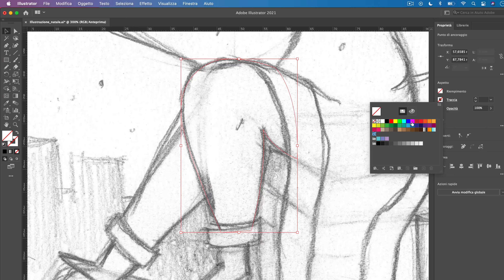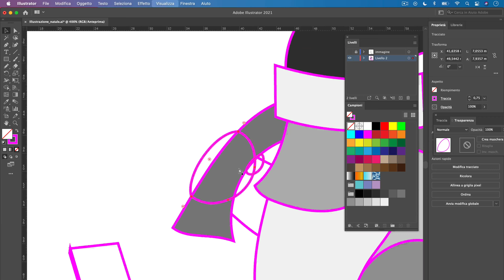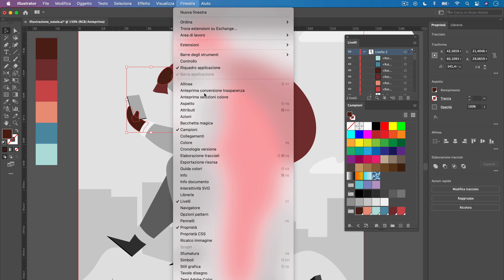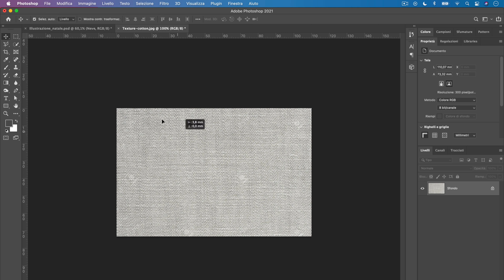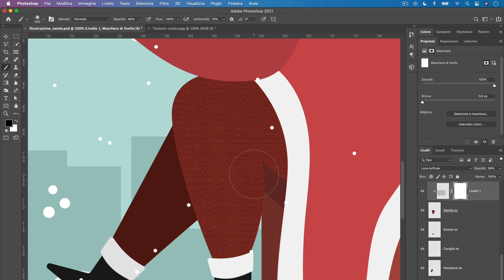Come disegnare un'illustrazione di Natale con Illustrator e Photoshop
In questa lezione vi mostro come ho disegnato un'illustrazione Natalizia utilizzando carta e matita, Illustrator e poi Photoshop. Se volete impara ad usare Illustrator dalla A alla Z qui trovate il link per acquistare il mio corso completo